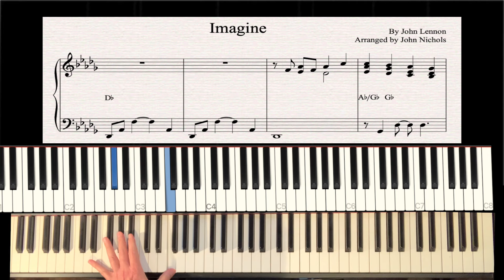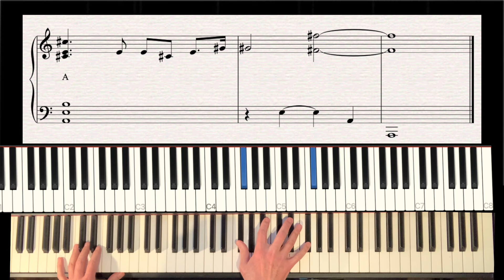IMAGINE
Piano tutorial for John Lennon's Imagine.